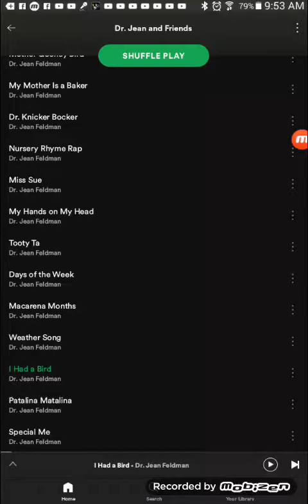Dr Jean special me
Dr Jean and friends